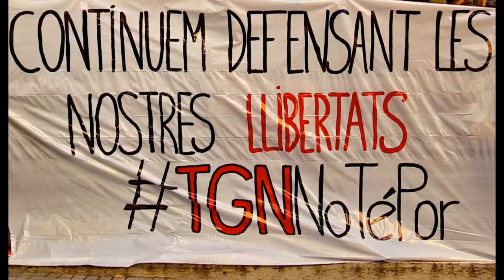Declaracions Advocat denunciades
Continuem defensant les nostres llibertats!
Avui, davant els jutjats de Tarragona on estan citades cinc persones per la vaga del 3-O, denunciem el muntatge que suposa aquesta causa i que respon a una clara voluntat de persecució política

Tres de les companyes de Tarragona citades a declarar avui als Jutjat per haver participat a la Vaga3O han anunciat que no entraran a blanquejar un sistema judicial que a través de la por vol coartar la llibertat del poble treballador català.

Érem 25.000 i acusen a cinc triats a partir d’identificacions visuals

nou del matí als jutjats de Tarragona.
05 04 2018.